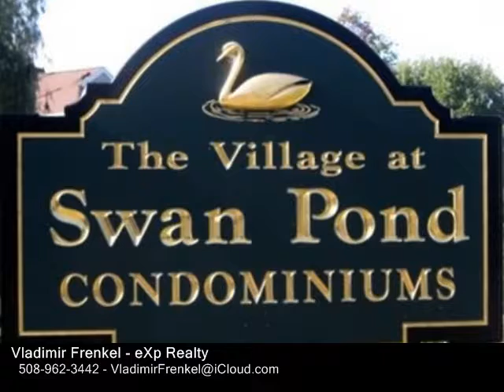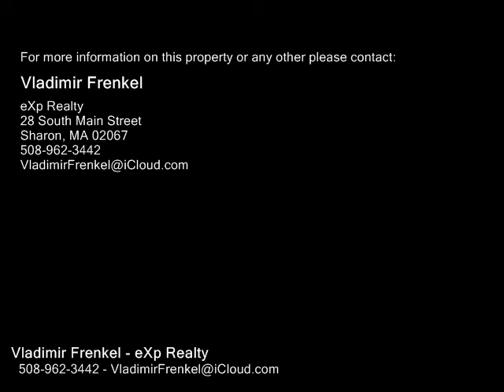3 CANVASBACK Way Unit 16-4, Walpole MA 02081 - Condo - Real Estate - For Sale -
3 CANVASBACK Way Unit 164, Walpole MA 02081  Condo  Real Estate  For Sale   Rare opportunity to own a CONTEMPORARY TOWNHOUSE in the desirable SWAN POND Complex! This is a very bright unit with CATHEDRAL CEILINGS and a LOT OF WINDOWS. The unit offers 2 large bedrooms, 2.5 baths and MANY UPDATES. Updates include kitchen with granite countertops, floors, closets, windows, water heater, furnace, kitchen appliances, washer and dryer. Open floor plan, Great for entertaining! The microwavehood is vented to the outside. The unit has an attached garage. No basement, but the attic is private and offers ample storage space. Laundry is on the second floor (W&D are side by side). The patio is privately set, fenced and faces the woods. No carpet in the unit. Excellent locations, convenient commute, great schools! Close to Walpole Center, Rt27, Rt1, Rt1A, I95, close to Patriots Place, Wrentham Village Premium Outlets, and in walking distance to MBTA Commuter Rail Station. Low condo fee along with maintenance includes use of 2 swimming pools, tennis courts, & clubhouse.

Vladimir Frenkel
eXp Realty